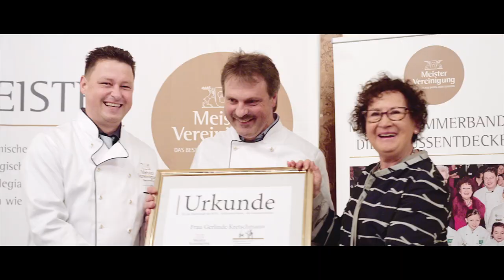60 Jahre Meistervereinigung • Eventfilm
Seit über 60 Jahren ist die Meistervereinigung eine starke gastronomische Gemeinschaft.
Dieses Ereignis haben mit erleben dürfen und als Eventfilm festgehalten.